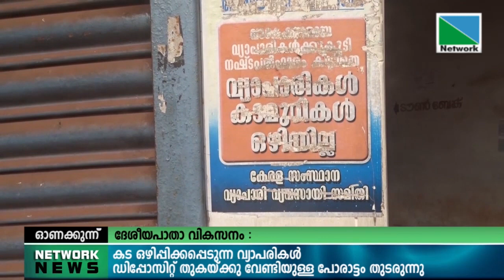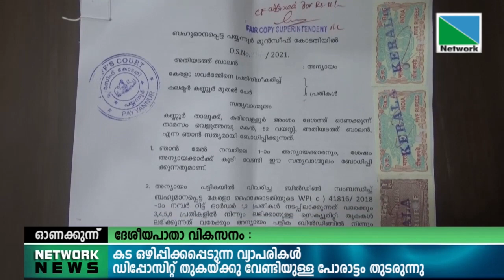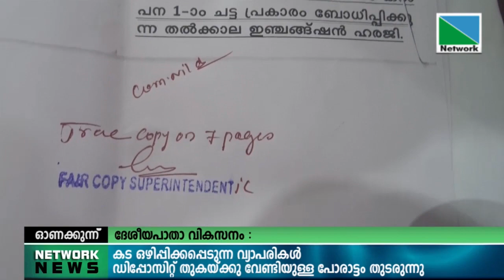24 DECEMBER 2021